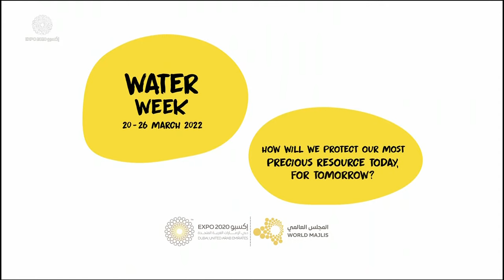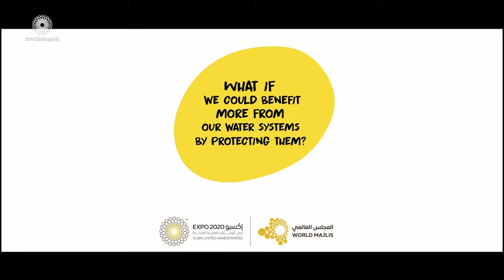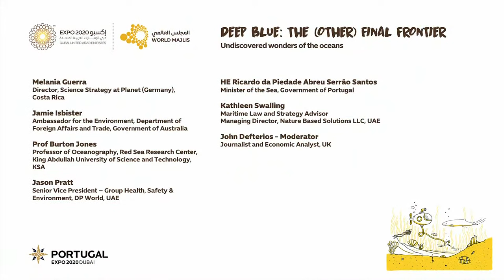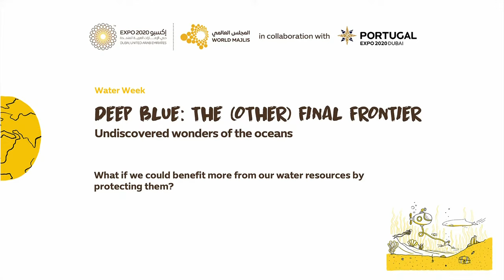World Majlis | Deep Blue: The (Other) Final Frontier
Organized with Portugal, this World Majlis brings together thought leaders, visionaries and changemakers to explore the undiscovered wonders of the oceans.